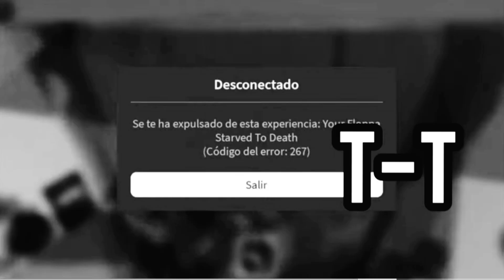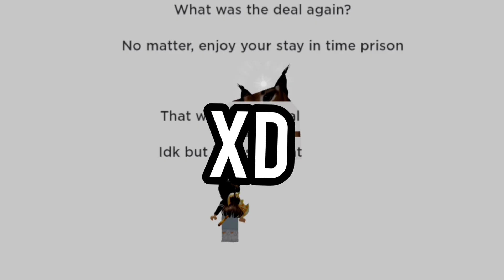RAISE A FLOPPA (PARTE 2/5) FINAL CUBO DEL TIEMPO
Mi instagram: @amylizzyt